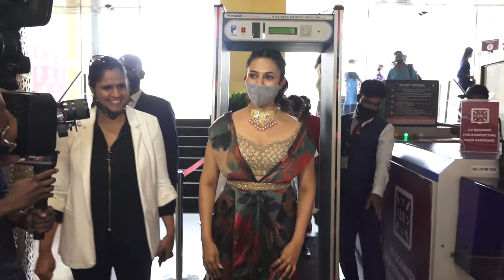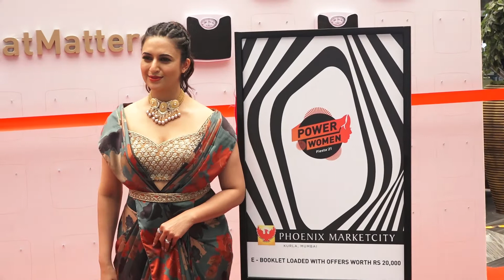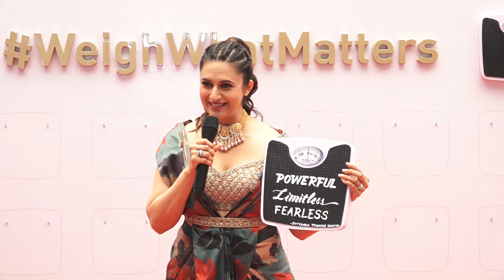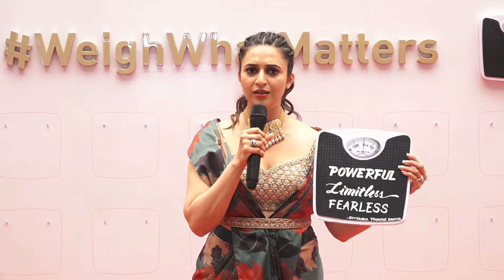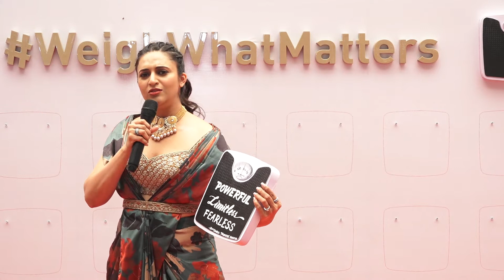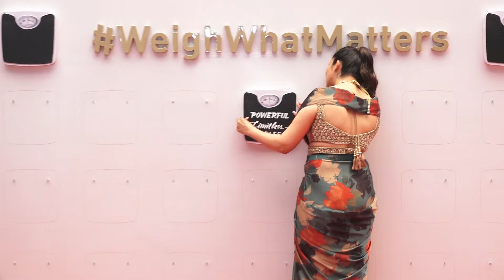Divyanka Tripathi Dahia At Power Women Fiesta Phoenix Market City Kurla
Divyanka Tripathi Dahia Graced  The Event Power Women Fiesta At Phoenix  Market City Kurla.